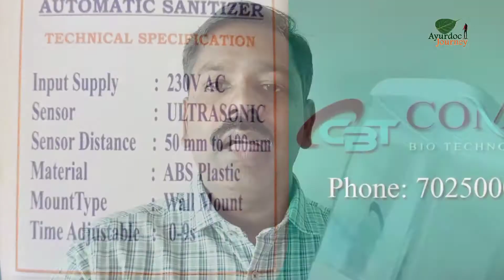Handsfree sanitizer dispenser for Rs 3000 Unboxing and use in Malayalam/ AyurdocJourney32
കൈകൾ കൊണ്ട് തൊടാതെത്തന്നെ കൈകൾ സാനിറ്റൈസ് ചെയ്യുന്നതിനുള്ള ഉപകരണമാണിത്.

അൾട്രാ സോണിക് സെൻസറുകൾ ഉപയോഗിച്ച് ഒബ്ജക്ടിനെ മനസിലാക്കുകയും അങ്ങനെ, സാനിറ്റൈസർ പമ്പ് ചെയ്യുകയും ചെയ്യുന്ന ഉപകരണമാണിത്.

ഇന്ന് മാർക്കറ്റിൽ ലഭ്യമായതിൽ ഏറ്റവും വിലകുറഞ്ഞതും, എന്നാൽ വളരെ ഗുണമേൻമയുള്ളതുമായ ഉപകരണമാണ് കോമറ്റ് ഓട്ടോ സാനിറ്റൈസർ.

For more details and to purchasing this auto dispenser, you can contact in this number